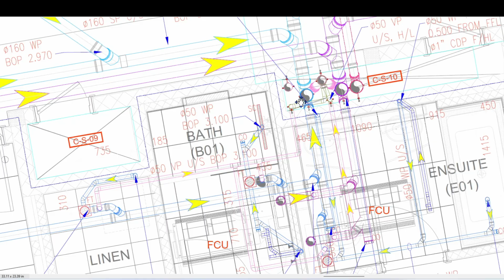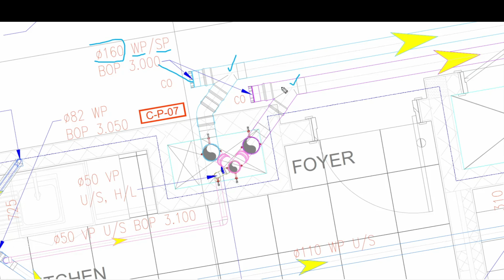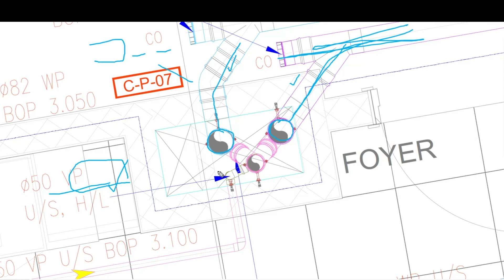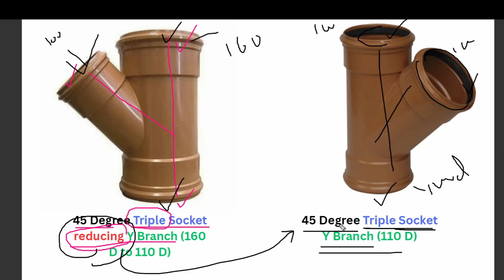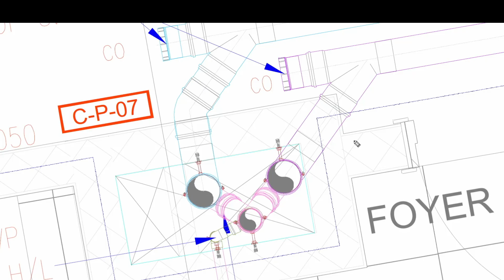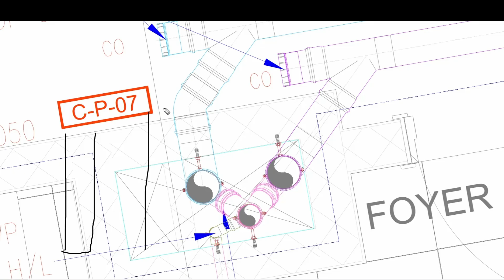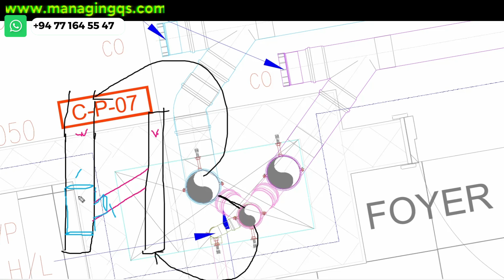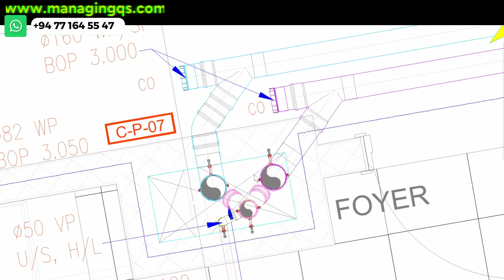Complex Fittings Measurement for Vertical Pipes